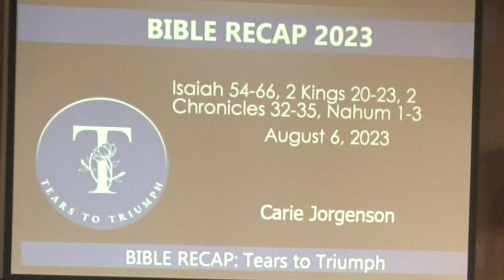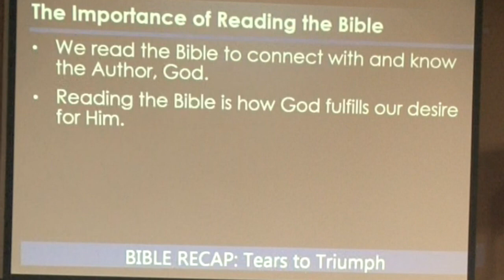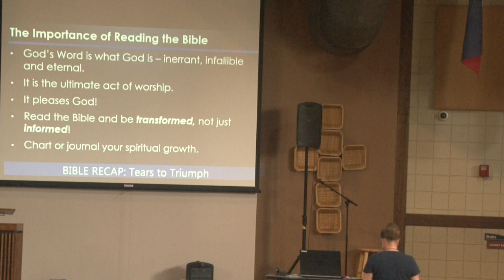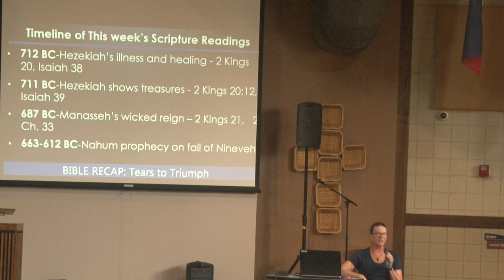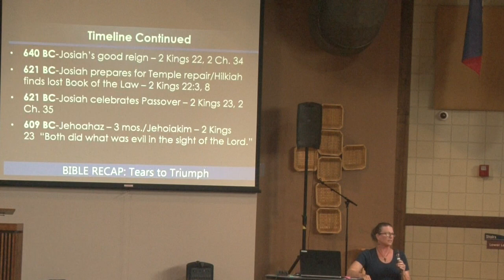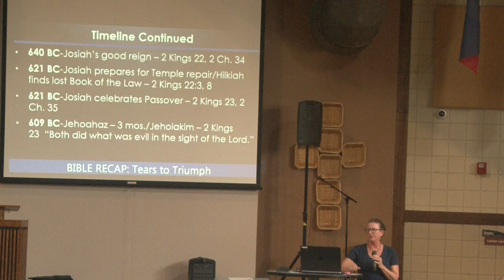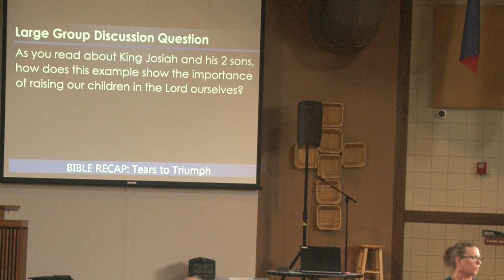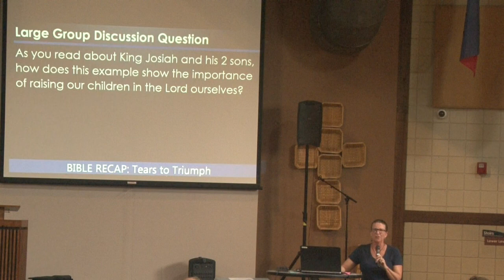Bible Recap Discussion - 8/06/2023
Review and discuss the Bible Recap readings as outlined by Tara-Leigh Cobble.
Emmanuel Lutheran Church - Adult Bible Class
Teacher: Carie Jorgenson